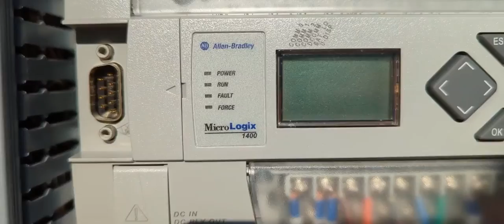BID ON EQUIPMENT Item: 398608 - WEXXAR WF-20T Case Erector / Bottom Taper (video 2)